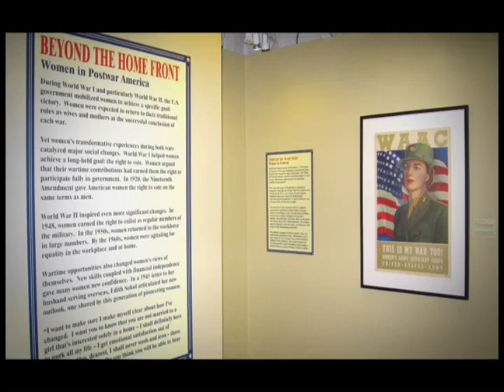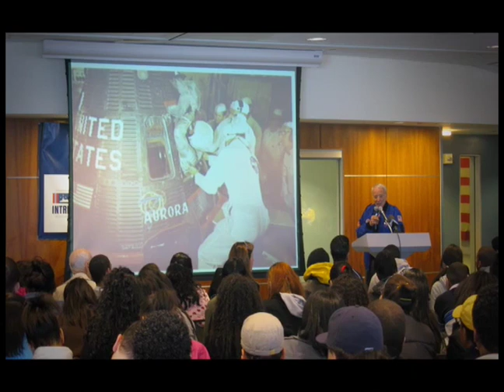Intrepid Sea, Air & Space Museum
The mission of the Intrepid Sea, Air & Space Museum is to honor our heroes, educate the public and inspire our youth. As an educational and cultural not-for-profit institution centered on the aircraft carrier Intrepid, a National Historic Landmark, the Museum is dedicated to promoting the awareness and understanding of history, science and service through its collections, exhibitions and programming.